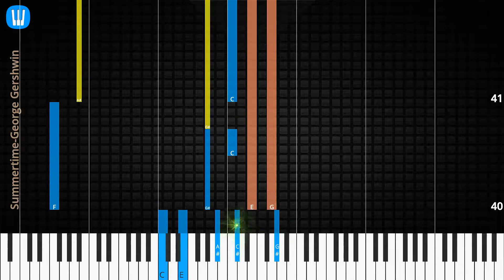🎹Summertime, Solo & Chord, George Gershwin, Synthesia Piano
♫ Synthesia Piano Tutorial, Chord & Lyrics: Summertime, George Gershwin

♫ George Gershwin Piano Tutorial
♫ George Gershwin Chord
♫ George Gershwin Lyrics
♫ George Gershwin Subtitle
♫ How to play Summertime
♫ Summertime Piano Chords
♫ Summertime Piano Easy
♫ Summertime Piano Difficult
♫ Summertime Piano Cover
♫ Summertime Piano Remix
♫ Summertime Piano Tutorial
♫ Summertime Notes
♫ Summertime Piano Tiles
♫ Summertime Easy Slow
♫ Summertime Academy Piano